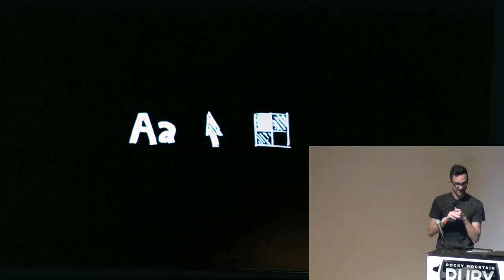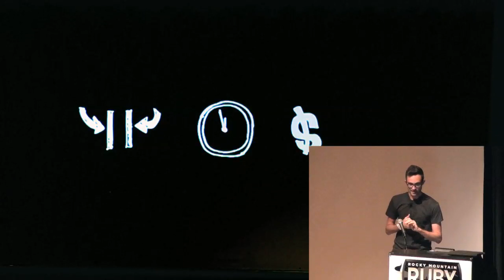Rocky Mountain Ruby 2011 - If You See the Mountain Lion, It's Too Late by: Grant Blakeman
People often think of design as something that helps solve problems, but design should actually prevent problems in the first place. While you may not be a designer, applying tenets of design thinking to your life and work will help you make better decisions, build better stuff, and give you a framework to keep life and work moving forward.